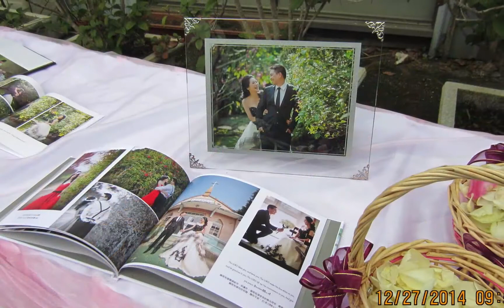Russell & Wan -Ting wedding celebration 2014-12-27